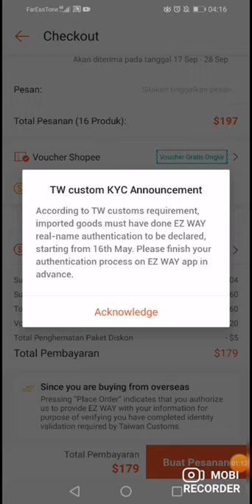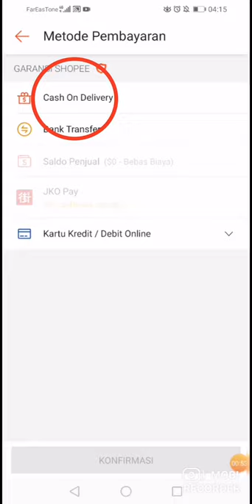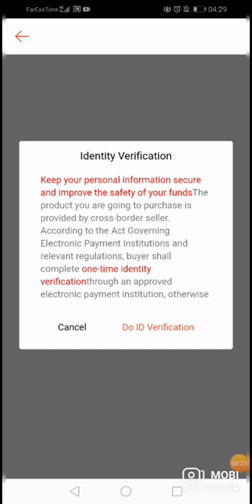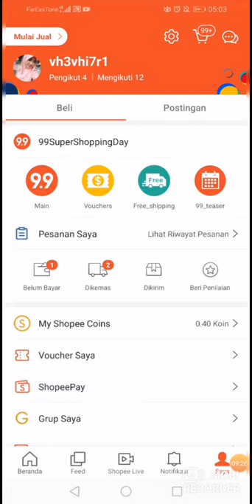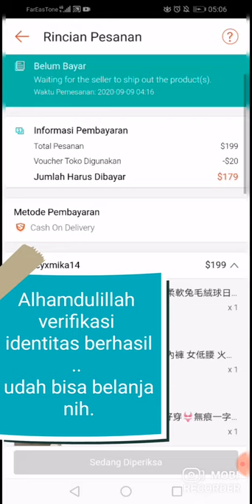Cara Verivy do KYC 2020 Shoppe Taiwan dalam hitungan menit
Semoga Video yang ada di Channel ini bermanfaat.
Terimakasih
Salam Sukses dari Youtuber Pemula